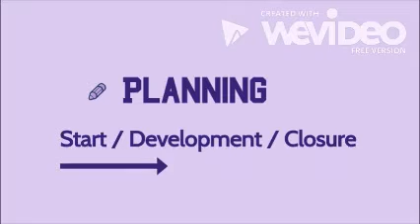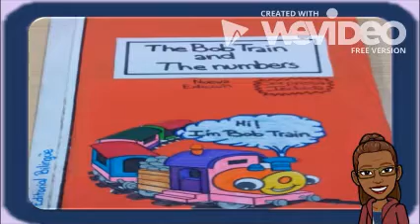TOC/Teaching Other Children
Buena Práctica Educativa implementada por los estudiantes del colegio Pablo VI de Barquisimeto-Edo.Lara; Venezuela. Vota por este vídeo ingresando a y apoya esta iniciativa.